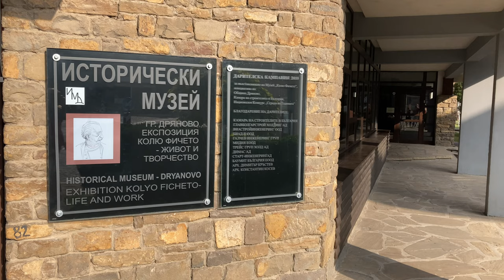Dryanovo, Bulgaria - 4k drone video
Dryanovo is a Bulgarian town situated at the northern foot of the Balkan Mountains in Gabrovo Province.

The Kolyu Ficheto Museum - the museum is located in the Eastern part of town, on Kolyu Ficheto square. The museum hosts a permanent exposition named "Kolyu Ficheto - life and art", comprised by different documents and artifacts related to The Master: building plans, pictures from old archives and new ones, tools from the period when he was active, as well as some personal belongings among others.